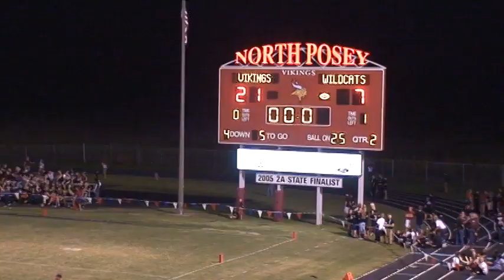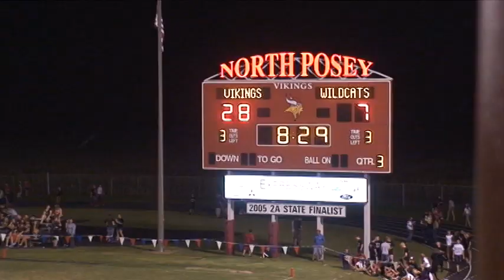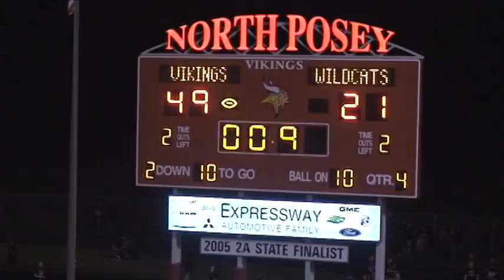North Posey VS Mount Vernon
Posey County Champs